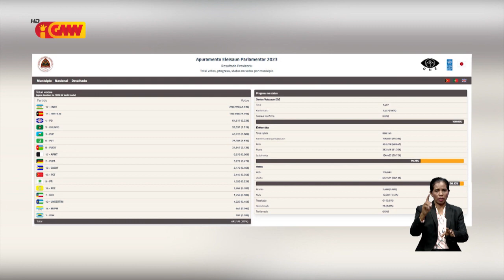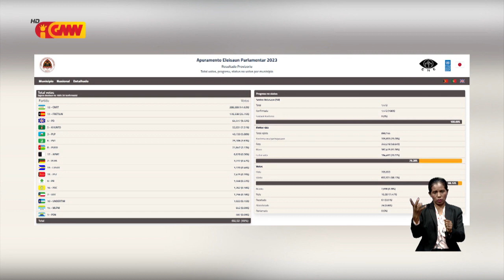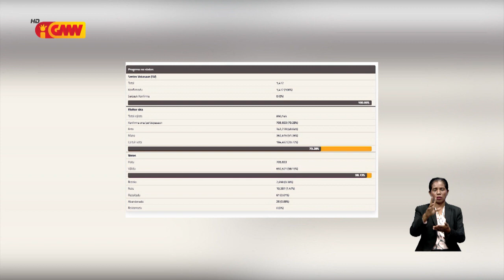CNE anunsia rezultadu Apuramentu Nasionál